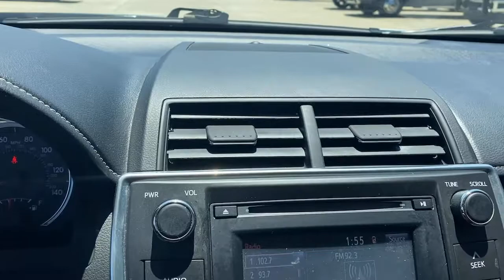2017 Toyota Camry Warner Robins, Macon, Columbus, Perry, Dublin, GA HU636626M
Super White Used 2017 Toyota Camry available in Warner Robins, Georgia at Hutchinson Mitsubishi. Servicing the Macon, Columbus, Perry, Dublin, GA area.

Hutchinson Mitsubishi
123 Margie Dr

AT HOME TEST DRIVES DELIVERY AVAILABLE! 2017 Toyota CamrybrPriced below KBB Fair Purchase Price! Recent Arrival! Odometer is 17438 miles below market average! 24/33 City/Highway MPG